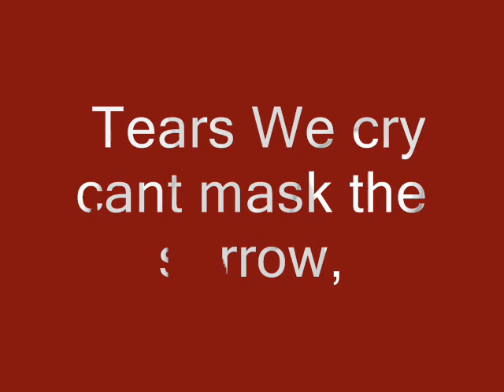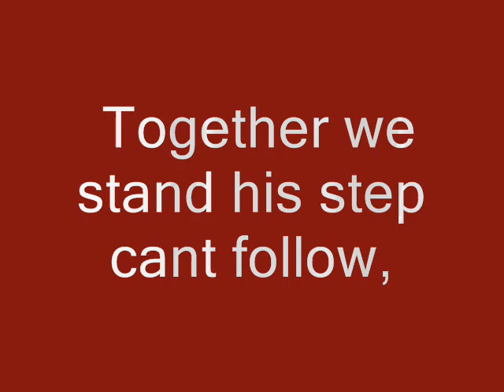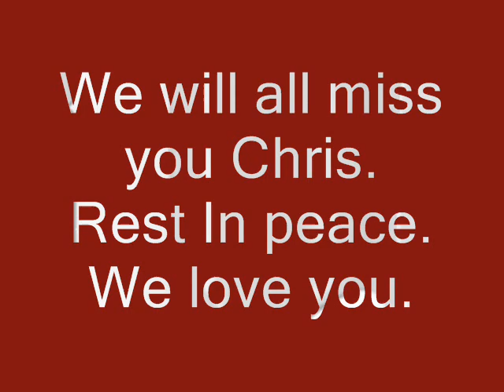Chris Melendez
We will miss you chris sweety.